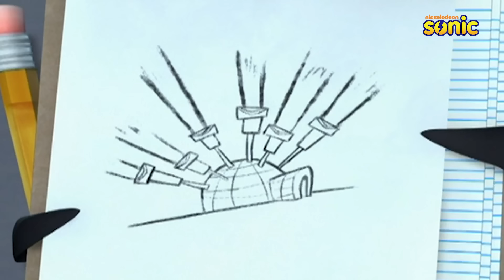The Penguins of Madagascar | Full Episode | Needle Point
The daily adventures of penguins living in New York's Central Park Zoo.